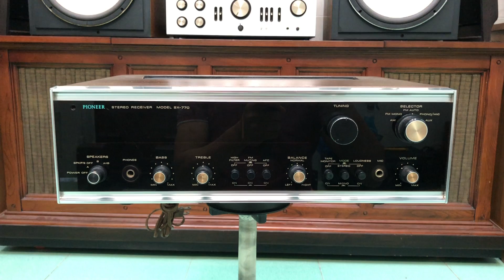Xả Hàng Thanh Lý Amply Cổ Pioneer Sx770 - 0969789779